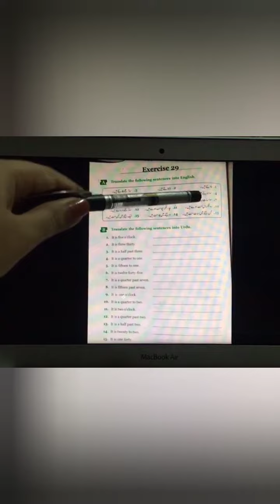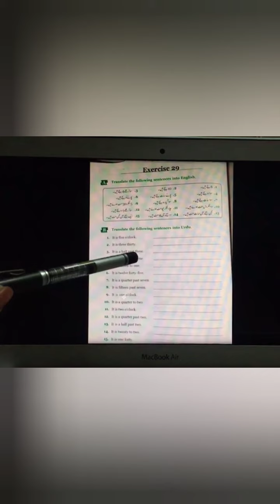Class 3 English Lecture 8